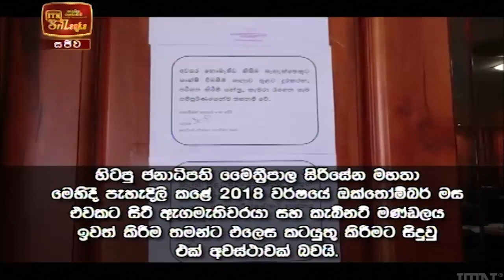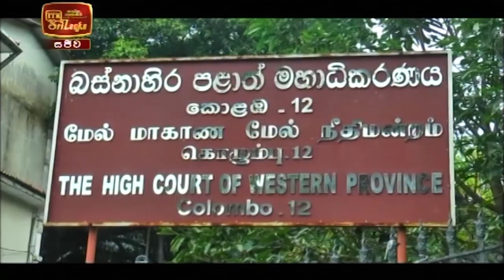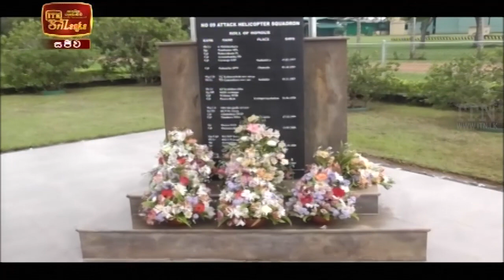ITN News 2020-11-24 | 09.30 PM